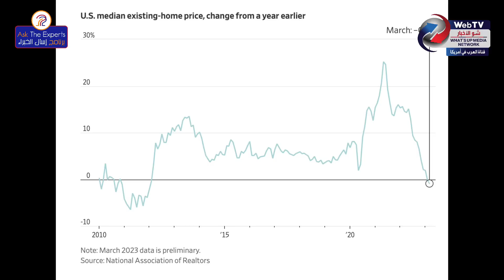هل فعلاً انخفضت أسعار المنازل؟ و تغييرات "مثيرة للجدل" تخص القروض العقارية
ضيف الحلقة: خبير القروض العقارية علي دهيني.
نتمنى من مشاهدينا طرح الأسئلة و الاستفادة من خبرة الضيف.
Did home prices actually drop? and upcoming changes to mortgages.
Tune in for a live episode of Ask The Experts hosted by Hussein M. Hachem.
Our guest is Alex Dohaini from the Top Mortgage.
Viewers are encouraged to ask questions and benefit from our guest's extensive experience in this field.

Copyrights 2023 شو الأخبار ويب تيفي What's Up Media Network